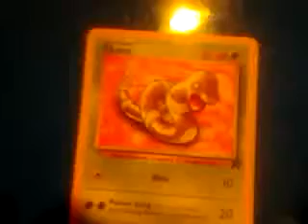Free Microsoft Points *UNPATCHED EXPOSED*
To get free microsoft points you have to ask your mom to buy you some